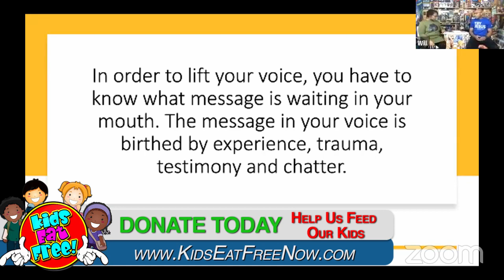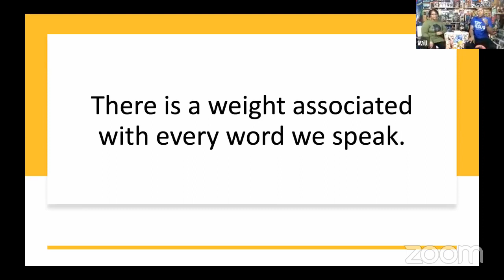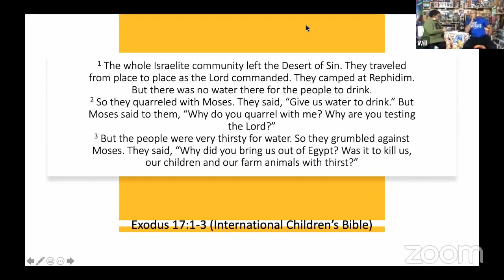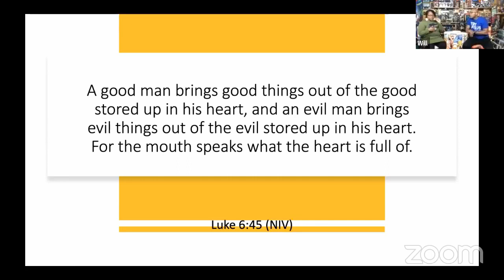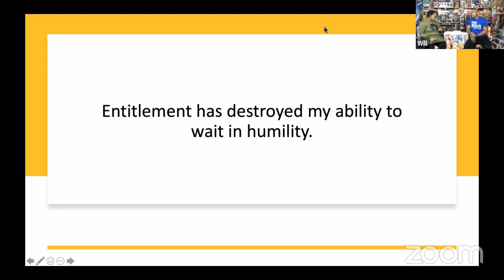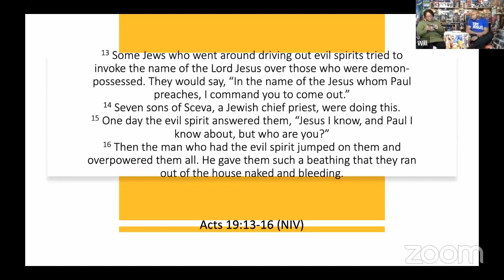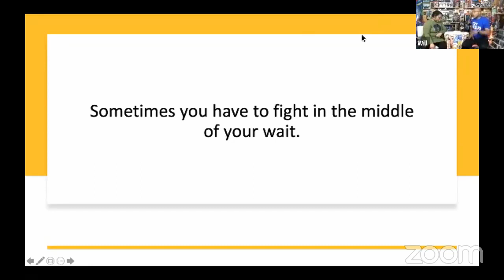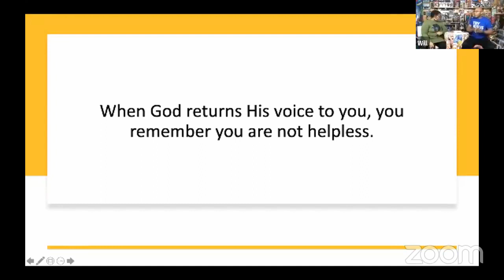youtube video #-5CPIXlMslU